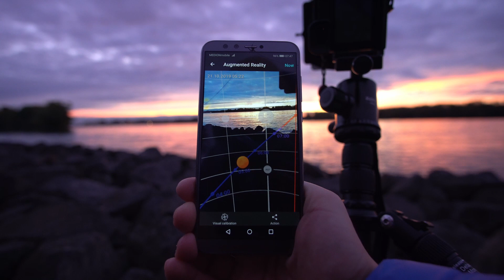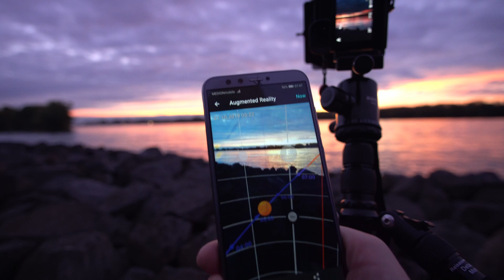Długa ekspozycja nad Renem FOTOGRAFIA KRAJOBRAZOWA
Pierwszy raz udało mi się nagrać zmontować i opublikować odcinek w ciągu jednego dnia. Mam nadzieję, że będzie się Wam podobał.